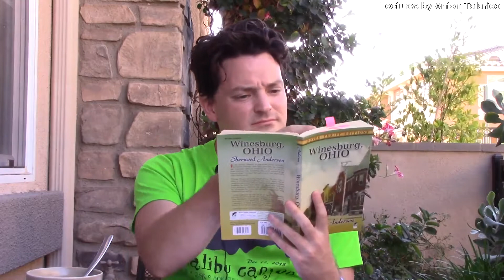Anton Talarico | Definitive Analysis | Sherwood Anderson's "Death" - ALL MEANING REVEALED!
Can death really be the beginning? Can a life that feels over start again and be given a reason to rise?

In Sherwood Anderson's "Death" we meet Elizabeth Willard - George's mother - and come to recognize her longing for a meaningful life. More specifically, she years for adventure in her marriage with her husband Tom, and Tom may be too stuck in his ways to be able to make the change that she is looking for. This is a story in part about relationships, and also about time, and how the passing of time can make permanent certain routines that are destructive to our important bonds, routines such as work, family, and even a strong sense of decency.

In truth, Anderson reminds us to always second-guess our most pragmatic of decisions, and never - even for a second - question our young and adventurous heart. Because that is the heart that will call out for mercy.

Table of Contents:

Introduction - 0:00
The American Dream and Marriage - 3:00
Death, and Dr. Reefy's Office - 9:28
Elizabeth, an Oath to God - 13:30
Adventure and Passion vs. Boring and Stale - 18:25
Realism vs. Romanticism: A Marriage Doomed - 25:11
The Intimate Priority of Work: 32:20
Tom Painting the Hotel & Elisabeth's Desire for Escape - 38:10
Elizabeth's Youthful Hunger for Death/God - 46:41
Tom's Mustache Dye (Color Fades Inevitably) - 51:35
George for the Win...er, Maybe Loss - 55:29